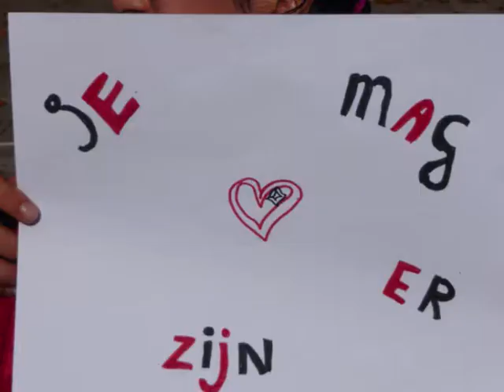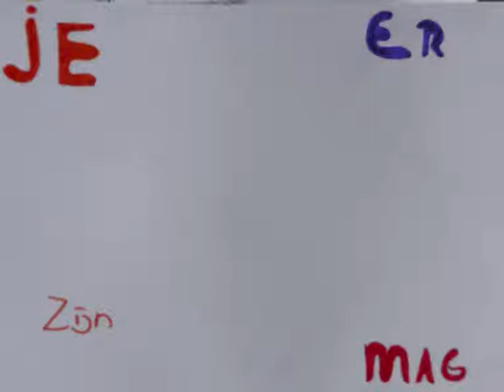'Je mag er zijn' Groep 7 Wilhelminaschool Heerde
Videoclip met foto's van gr. 7 van de Wilhelminaschool in Heerde 2009/2010.